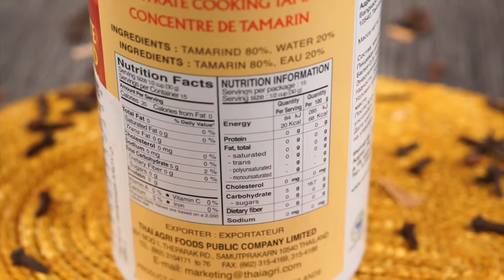Паста из тамаринда Aroy-D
Тамаринд - плод тамариндового дерева, похожий на бобы. Тамаринд имеет легкий кисловатый привкус. Тамаринд по праву считается одним из сокровищ Востока. Мякоть тамаринда широко используется в восточной кухни как подкислитель, она содержит большое количество винной кислоты.

Вкус у тамаринда освежающий, фруктовый, без какой-либо горечи.

Паста из тамаринда широко используется в тайской и индийской кухне. С помощью нее готовят различные острокислые супы, карри, соусы, чатни и множество других блюд.

Заменить тамариндовую пасту невозможно, его вкус нельзя сравнить ни с чем.

Тамаринд и паста из тамаринда - популярный продукт среди любителей восточной кухни. Наиболее популярное блюдо из пасты тамаринда - это тайское кушанье Пад Тай. Тамаринд прекрасно сочетается с бараниной.

Состав: тамаринд (80%), вода (20%)